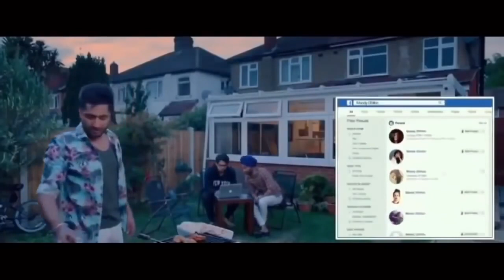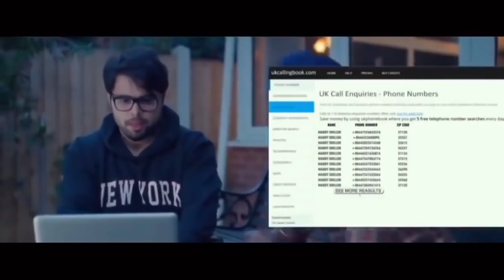Saunkan Saunkne - New Punjabi Movie | Latest Punjabi Movies I Punjabi Movies 2022 Full Movie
Description

18K

Likes

1,884,150

Views

18 Apr

2022